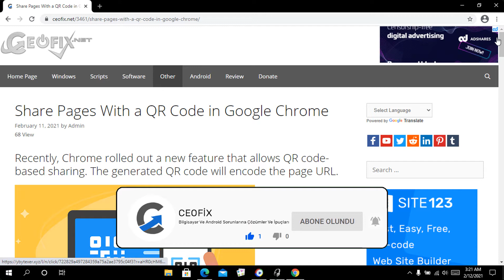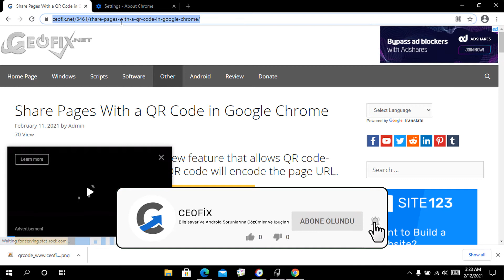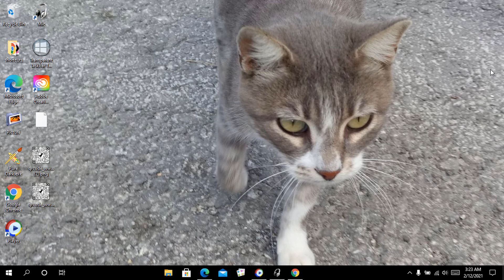Share Pages With a QR Code in Google Chrome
►► The link of the video:
Chrome rolled out a new feature that allows QR code-based sharing.The generated QR code will encode the page URL. Generate QR codes for any URL in Google Chrome

chrome, Generate QR codes, generated QR code chrome, QR code, QR Code chrome, encode the page URL qr code,